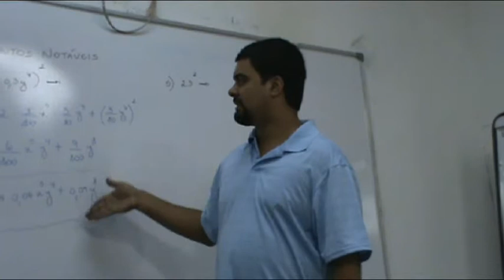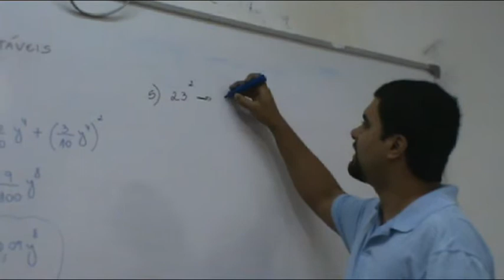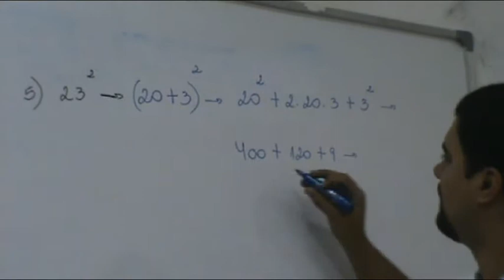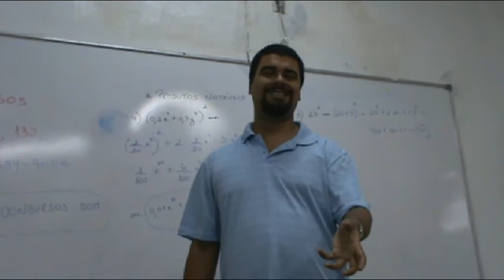Questão Nossa de Cada Dia # 13 - Produtos Notáveis - Prof. Bruno Leal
Todos os dias, uma questão nova para você! Conheça melhor o trabalho do Prof. Bruno Leal no - até o momento, já estão disponíveis nada menos do que 30 DVDs de matemática e raciocínio lógico. CHEGA DE TRAUMA! OU VOCÊ APRENDE, OU VOCÊ APRENDE!!